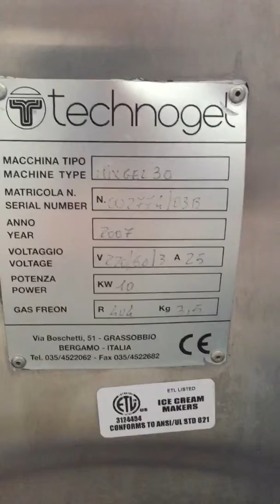Technogel Mixgel 30 freezing cycle batch freezer ice cream gelato